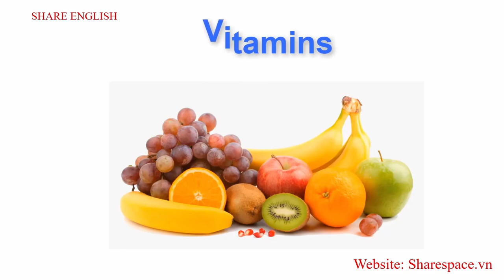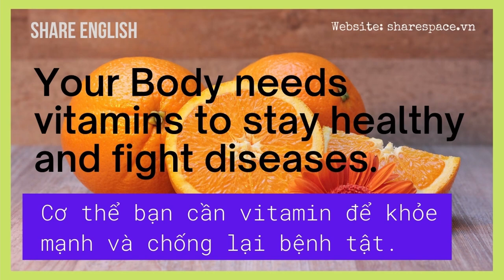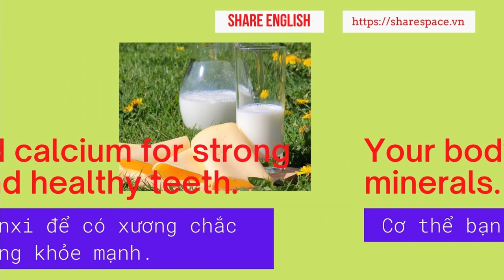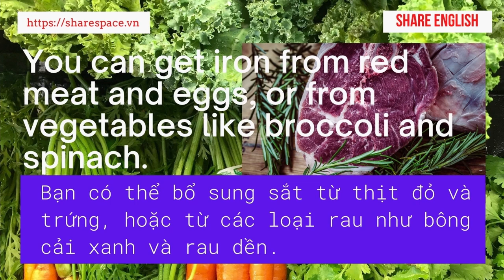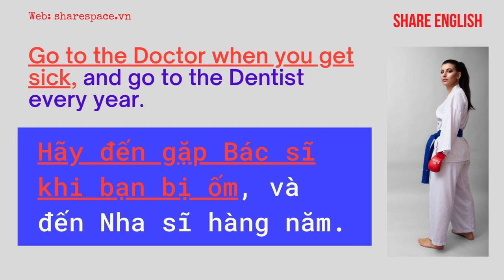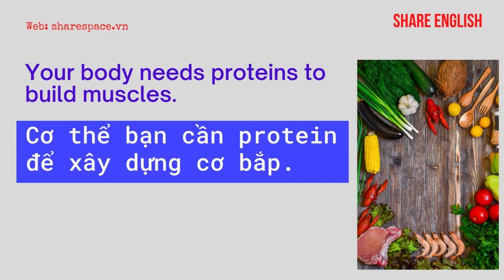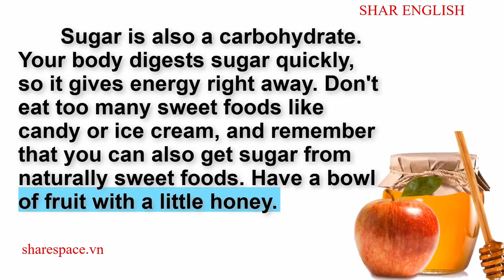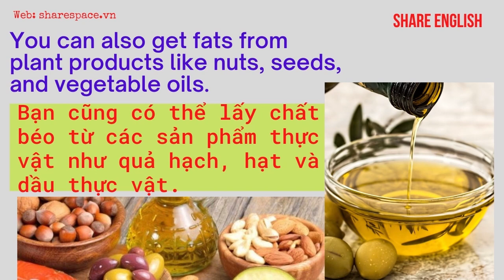[Share English] Talking about healthy food